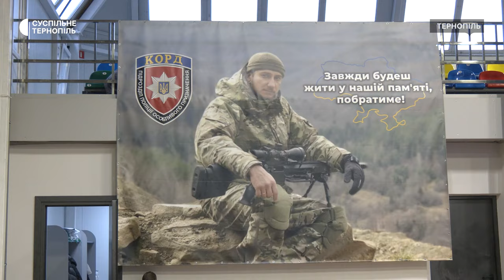Всеукраїнський турнір з вільної боротьби «Тернове поле»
Двадцять четвертий Всеукраїнський турнір з вільної боротьби "Тернове поле" відбувається в Тернополі. Змагаються чоловіки зі всієї України у 10 вагових категоріях, розповіла головна суддя змагань Тетяна Сікновенко. За її словами, це турнір пам’яті заслуженого тренера України Віталія Назарчука. Також на цих змаганнях вшановують пам’ять тернопільського спецпризначенця, який загинув у Бахмуті, Віктора Мельниченка.